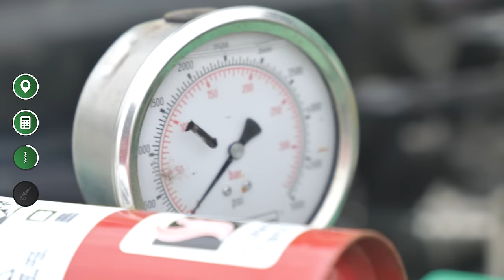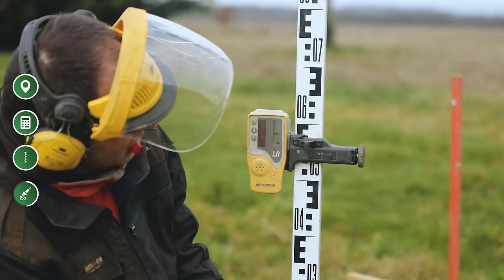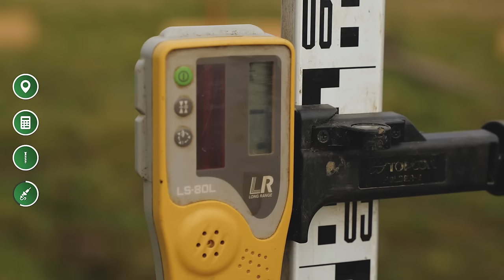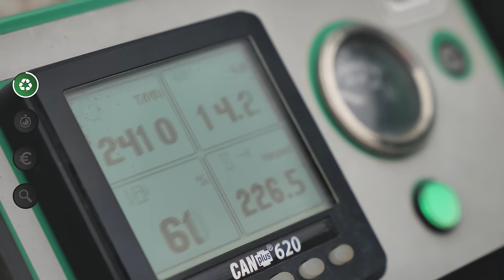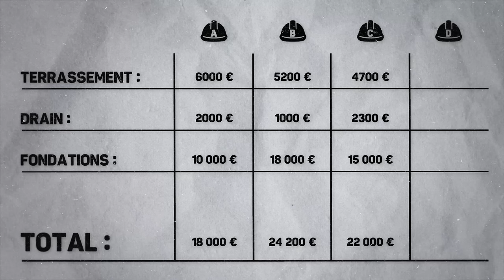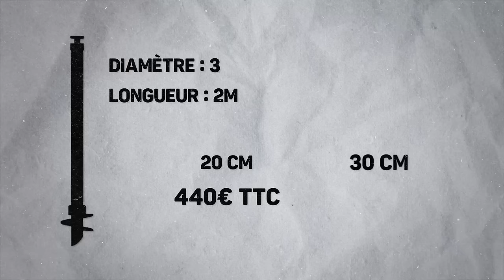Fondations Technopieux - Ma Maison Conteneur #1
Pour les fondations de ma maison en conteneur, j'ai décidé de partir sur des technopieux pour ne pas utiliser de béton. Je vous explique TOUT !

Réalisateur : Julien Malara
Cadreur : Baptiste Duval
Monteur : Théo Gondcaille